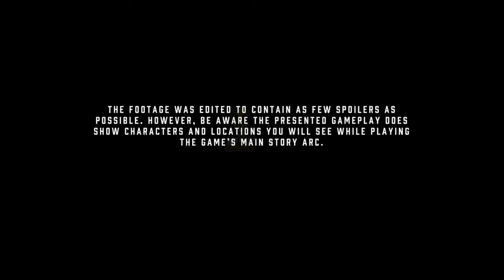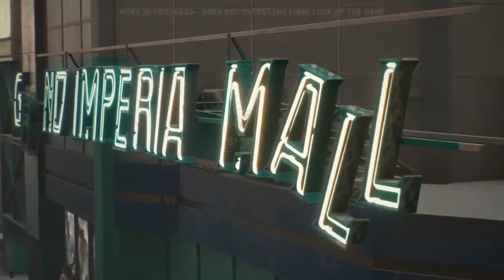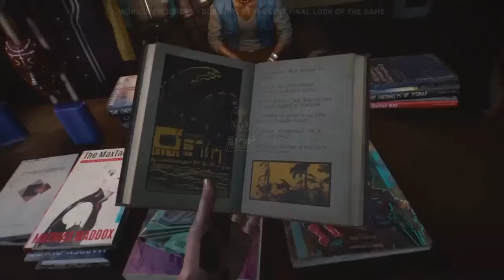The Best Builds In Cyberpunk 2077 You Need To Try - Advanced Gameplay Guide | MACUps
Welcome to NightCityNexus, your gateway to mastering Cyberpunk 2077! In this video, we dive deep into the best character builds that will maximize your power and enhance your gameplay experience in the dystopian world of Night City.

🌟 Discover the most effective builds that blend skills, cyberware, and tactics to conquer the toughest challenges in the game. Whether you're looking to dominate in combat, excel in stealth, or manipulate your environment, we've got the strategies that will help you succeed.

🎮 Join us as we explore various build options that cater to different playstyles, providing detailed analysis and step-by-step guides to constructing the ultimate character setups. From the streets of Japantown to the corporate towers, learn how to utilize your build to gain an edge over both enemies and allies.

👾 Don't miss out on our expert insights and gameplay tips that will take your Cyberpunk 2077 experience to the next level.

Hardware:
🖥️ PC:
Intel Core i5-13600KF 14x3.50GHz
SQ-Tower 06T RGB - schwarz - Glasfenster
be quiet! Dark Rock 4 Tower-Kühler
GIGABYTE B760 Gaming X DDR4
16GB DDR4 RAM 3200 MHz ADATA Premier black (2x 8GB - Dual Channel)
NVIDIA GeForce RTX 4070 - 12GB - DLSS 3
2000 GB MSI Spatium M371 (Lesen: 2350MB/s | Schreiben: 1900MB/s)
SQ-WHITE Silent - 850W - 80 PLUS

☝️ Accessories:
Tastatur : Logitech MX Keys
Maus : Logitech MX Master 3S

📡 Stream:
Cam : Elgato Facecam Pro
MIC : Elgato Wave 3
Kopfhörer : Superlux_hd681
Gaming Monitor : 2x Acer 27"
Stream Deck : Elgato MK.2 und Stream Deck +
Software : OBS Studio für den Stream
PlayStation 4 Pro und PS5 je nach Game und der PC
Streamer: AVerMedia Live Gamer ULTRA – GC553

This video is about The Best Builds In Cyberpunk 2077 You Need To Try - Advanced Gameplay Guide. But It also covers the following topics:

Cyberpunk 2077 Gameplay Tips
Best Builds Cyberpunk
Cyberpunk 2077 Strategy Guide

Video Title: The Best Builds In Cyberpunk 2077 You Need To Try - Advanced Gameplay Guide | MACUps

✅  About MACUps.